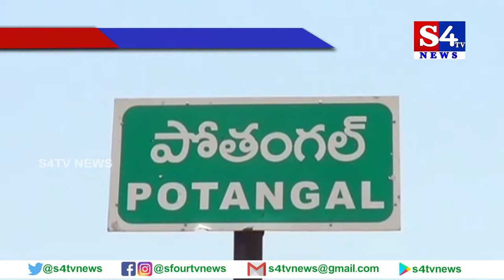పోతంగ‌ల్ లో ఓటేసిన ఎంపి క‌విత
స్థానిక సంస్థల ఎన్నికల్లో భాగంగా టీఆర్ఎస్ ఎంపీ కల్వకుంట్ల కవిత ఓటు వేశారు.   నవీపేట్ మండలం పోతంగల్ లో ఆమె తన ఓటు హక్కును వినియోగించుకున్నారు.  ఈ సందర్భంగా మీడియాతో ఆమె మాట్లాడుతూ ..   స్థానిక సంస్థల ఎన్నికల్లో టీఆర్ఎస్ ఘన విజయం సాధిస్తుందనే ధీమాను వ్యక్తం చేశారు.  టీఆర్ఎస్ ఎంపీటీసీలు, జడ్పీటీసీల గెలుపుకు ప్రతి ఒక్కరూ సహకరించి,  గ్రామాల అభివృద్ధిలో పాలుపంచుకోవాలని కోరారు.  అసెంబ్లీ ఎన్నికల మాదిరే ఈ ఎన్నికల్లో కూడా వార్ వన్ సైడే ఉంటుందని చెప్పారు.  ప్రతి ఒక్కరూ తమ ఓటు హక్కును వినియోగించుకోవాలని పిలుపునిచ్చారు.  దేశ అభివృద్ది కోసం అన్ని పార్టీలను ఏకం చేయడానికి ముఖ్యమంత్రి కేసీఆర్ వివిధ రాష్ట్రాల్లో పర్యటిస్తున్నారని చెప్పారు. ఎంపి కవిత వెంట టిఆర్ఎస్ నాయకులు రాంకిషన్ రావు, మోహన్ రెడ్డి ఉన్నారు.